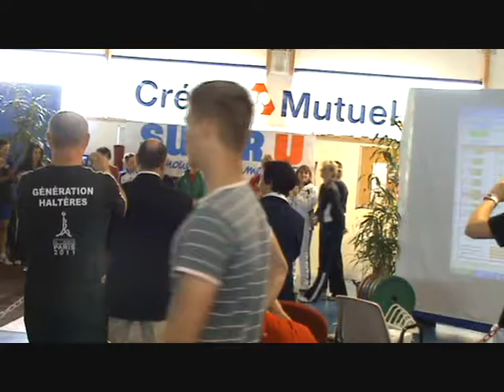Celia Roy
Championnat de France master 2011